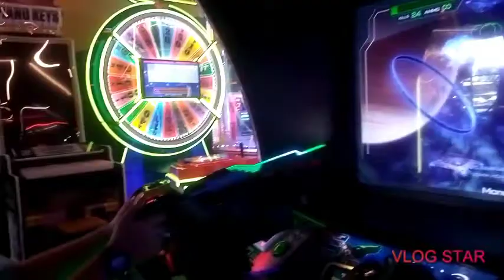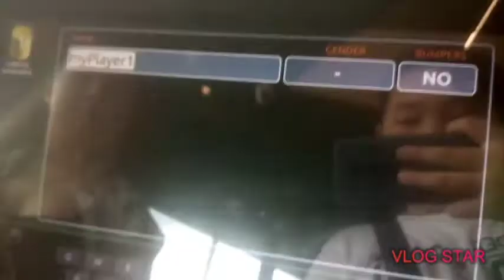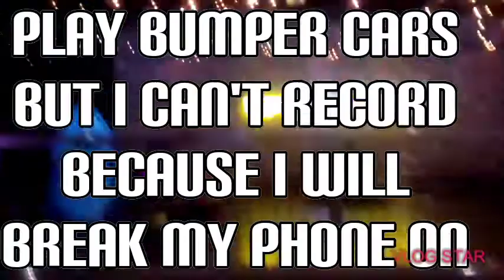Vlog #3 Going To The Arcade!